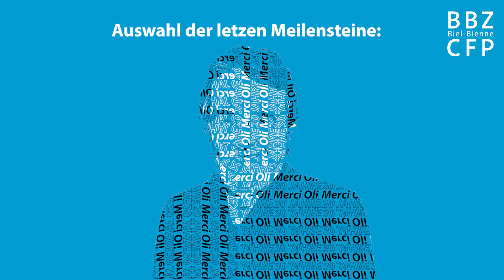32 Jahre im Dienst der Schule